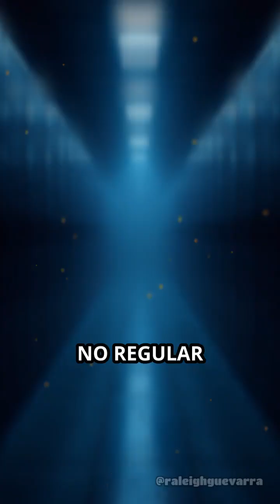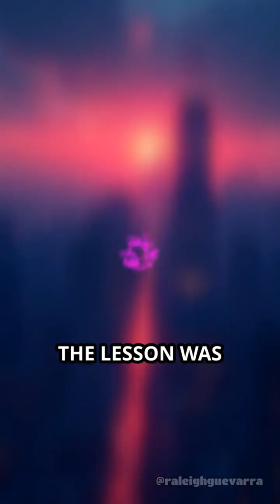Smart City Cameras Hacked: Major Privacy Breach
A smart city’s surveillance network was hacked using default passwords—learn how a compliance gap led to a privacy crisis.